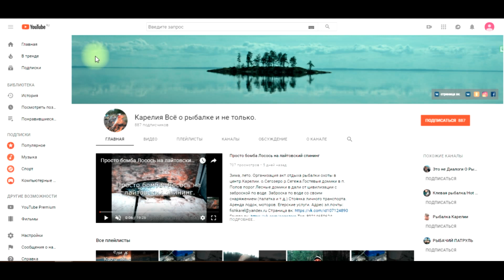Эмоциям нет предела. Первая и долгожданая рыбалка на форель.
Лето, зима. Откройте для себя Карелию. Страница в контакте